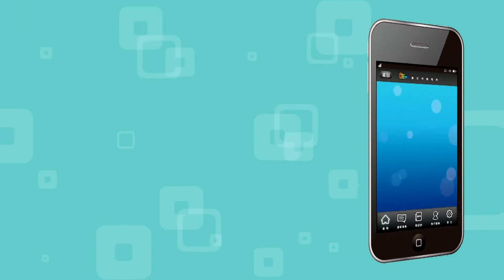世新新聞 寒流來襲 市府與人安基金會發送物資關懷街友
109年12月31日 (四) 世新新聞

寒流來襲 市府與人安基金會發送物資關懷街友

強烈寒流來襲，從30日晚間開始一直到元旦，全台灣冷吱吱，連嘉義都出現10度以下低溫，嘉義市政府與人安基金會關心街友健康，號召廚師工會、嘉義城隍廟在內的愛心社團，30日晚間準備熱食、冬衣、暖被、暖暖包發放給街友，同時開放平安站提供臨時夜宿處所，希望街友們能平安度過這波寒流。